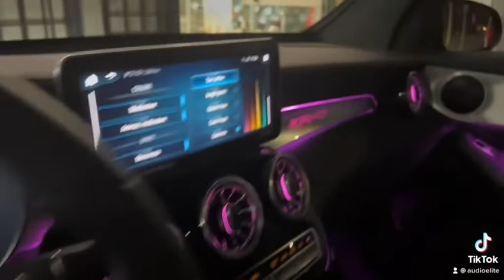ambient lighting mercedes glc gestione tramite monitor originale e gestione vocale